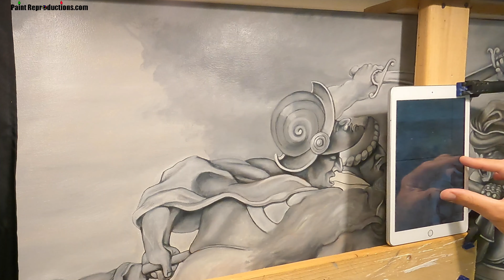Paint Like Da Vinci: Battle of Anghiari Recreation: Grisaille Episode 57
In the exciting episode 57 of our "Paint Like Da Vinci: Battle of Anghiari Recreation," we delved into enhancing the sky and adding intricate details to our original grisaille. The clouds were artfully blended with a range of lighter and darker shades of gray, then masterfully highlighted with a pristine white. It became apparent that we needed to infuse additional details, as Da Vinci's original cartoon lacked the depth we desired. It's possible that Da Vinci may not have fully explored the details of the sky and background before they were painted over or concealed behind a wall.

to see all courses, downloads, and material lists as they become available.

Your subscription enables us to deliver high-quality content that positively impacts people’s artistic creativity. Thank you for being an essential part of our journey.

George Werbacher

Materials List For our Da Vinci Techniques: Battle of Anghiari Recreation

The Canvas Size is 56” X 48”

The canvas has been coated with gesso, rotating horizontally and vertically, and sanded smoothly between each coat. I painted the canvas eight to twelve times to create a smooth, glass-like surface supporting this reproduction type.

Tools :
Proportional Divider
Color Checker
Glass Palette
Palette Knife
Ruler
Red or Black Pastel pencil for gridlines

Oil Paints:

All reproductions use a minimal pallet of six colors:
Cadmium Yellow
French Ultramarine
Burnt Umber
Titanium White
Vermillion Hue
Ivory Black